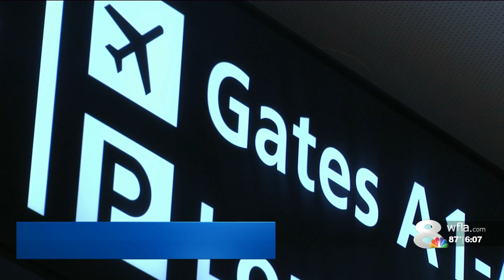the people react to TPA All Access